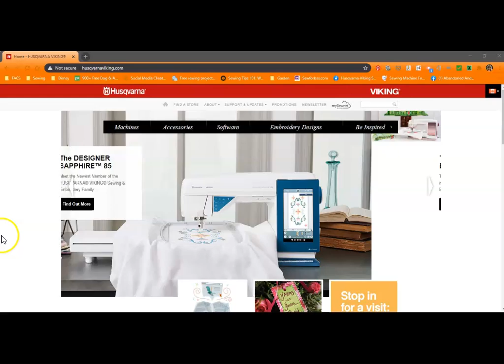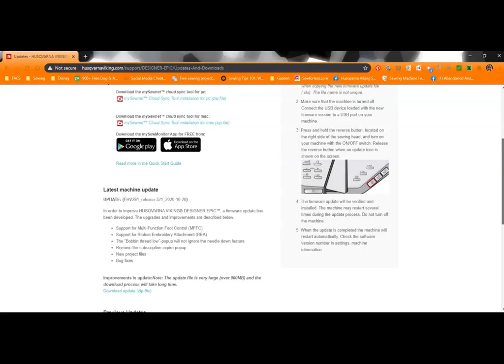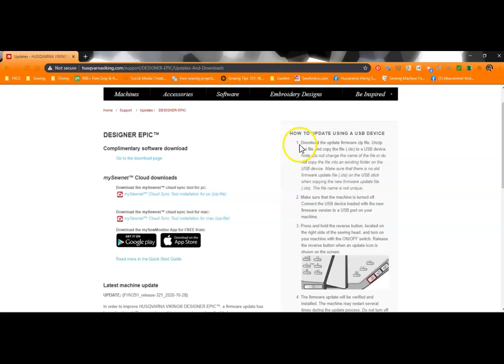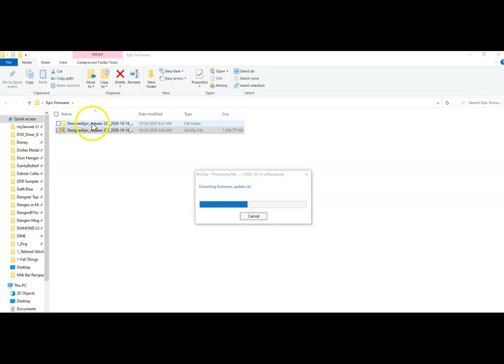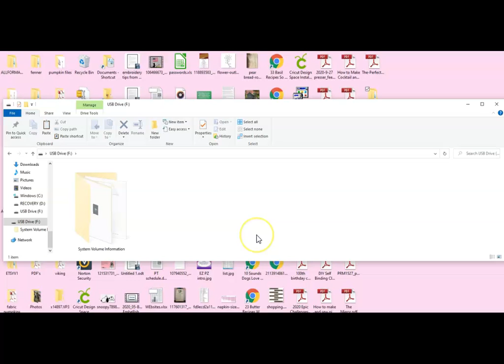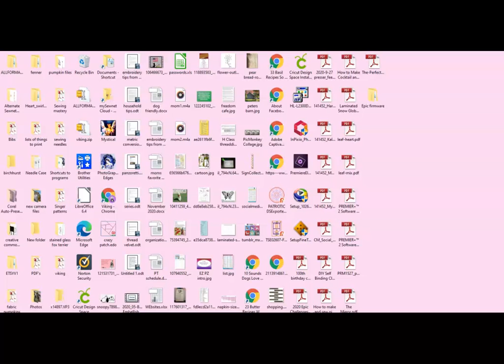Updating Epic firmware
Having trouble updating the Original Epic firmware on your Epic?  Try downloading the file to a USB stick first!  Here's how.